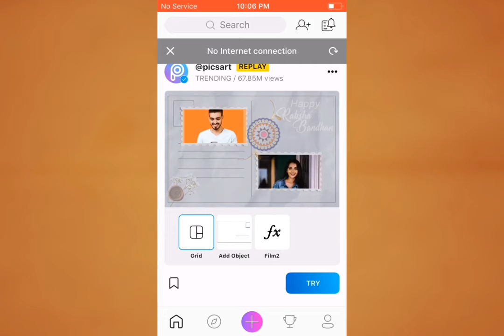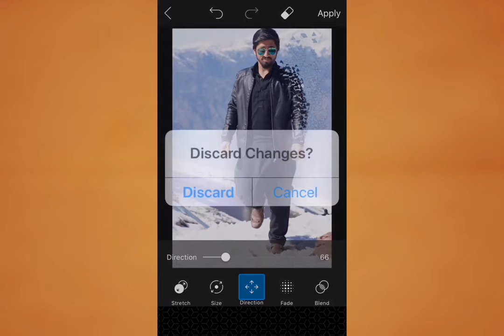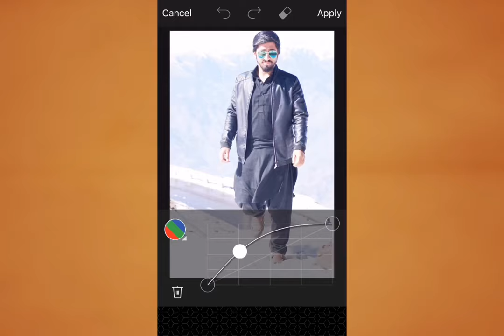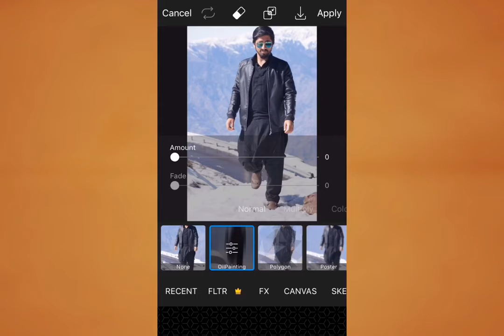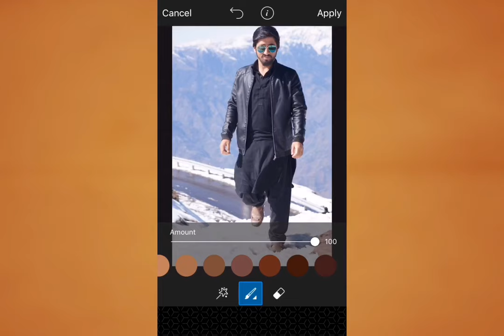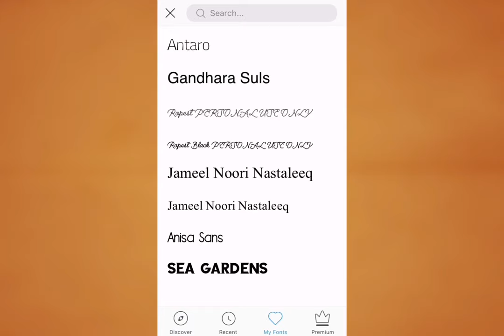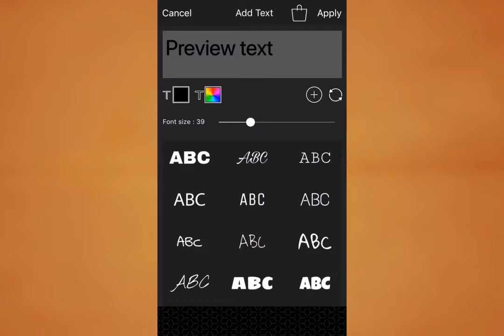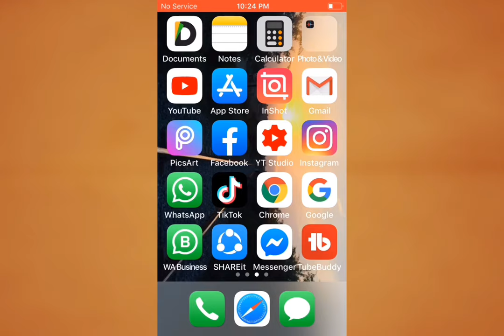PicsArt Complete Urdu Tutorial || Picsart se photos edit kaise kare?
How to Edit Photos by Picsart Photo Editing App || Complete Urdu Tutorial for all Tools of picsart app